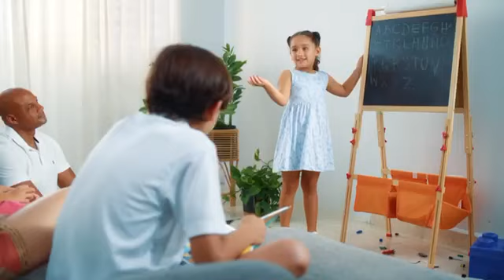ACUDEN lanza campaña futurista para el desarrollo educativo de la niñez en Puerto Rico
Con el firme compromiso de apoyar el futuro profesional de la niñez en Puerto Rico, la Administración para el Cuidado y Desarrollo Integral de la Niñez (ACUDEN), lanzó una campaña que promueve el aprendizaje desde la educación primaria para brindar oportunidades que fomenten la capacidad de alcanzar todo su potencial.

Bajo el lema “Que nuestra niñez vuelva a soñar en grande” la campaña tendrá presencia en radio, televisión, redes sociales, billboards y prensa fomentando que niños y niños se sientan identificados con profesiones que les apasionen y los lleven a hacer una o varias cosas. De esta manera la ACUDEN, agencia adscrita al Departamento de la Familia (DF), promoverá encaminarlos durante sus primeros años para forjar sus sueños. Precisamente, la campaña se da en el marco de la conmemoración del Mes de la Niñez.

“¿Qué niño nunca ha soñado con lo que quiere ser de mayor? Probablemente todos y se nos hace urgente continuar invitándolos a soñar, con ser astronauta, enfermero, ingeniero, mecánico y que mientras vayan cumpliendo la realización de sus sueños aporten grandemente al Puerto Rico que tanto amamos. Que la pasión de servir este siempre en sus corazones y esa educación inicial es esencial para su desarrollo y su capacidad de prosperar. De igual forma, la educación en la edad temprana establece bases sólidas para el aprendizaje y ese es el compromiso de Familia, apoyar esa gestión en la niñez de la Isla”, expresó la titular de Familia, Ciení Rodríguez.

La campaña cuenta con diseños futuristas acorde al Programa Child Care del Futuro y los nuevos Centros del Futuro de la ACUDEN.

Por su parte el administrador de la ACUDEN, mencionó “la influencia de nuestro entorno es importante para el desarrollo de nuestros más pequeños y ahí entramos nosotros para inspirar a cada niño y niña en maximizar su potencial. La campaña es muy oportuna para motivarlos a descubrir sus gustos, intereses, talentos y la importancia de la educación para lograr sus sueños y como estrategia eficaz para promover el crecimiento económico”.